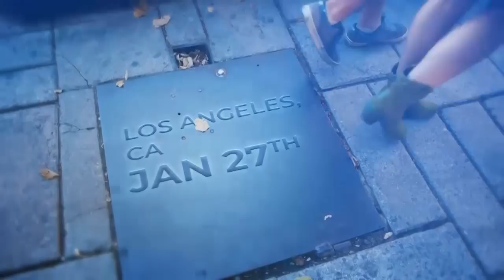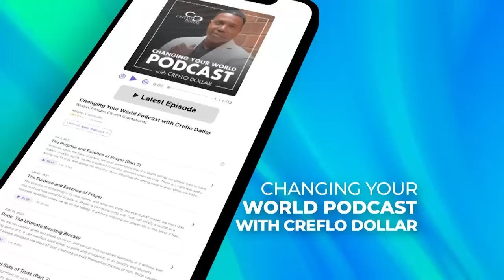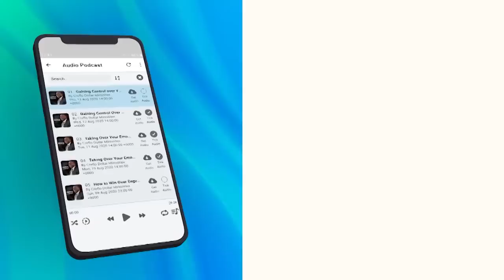How to Have an Intimate Relationship with God